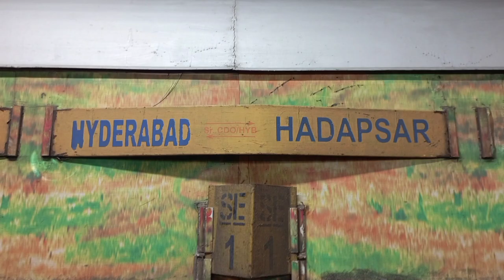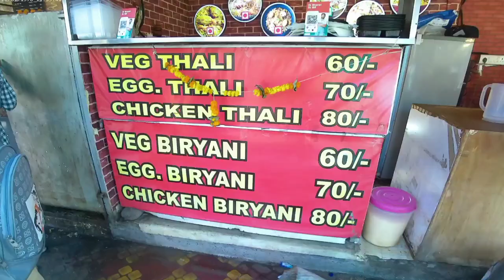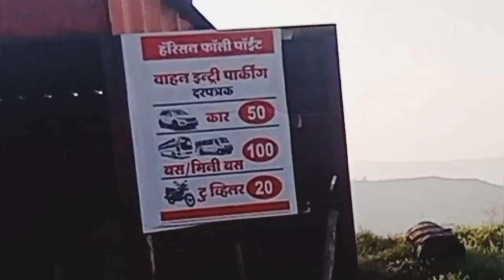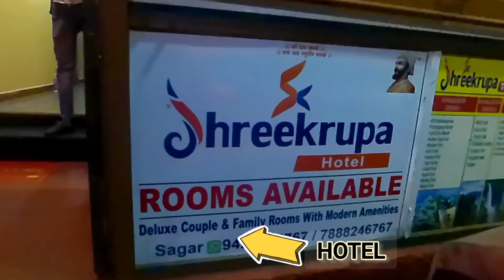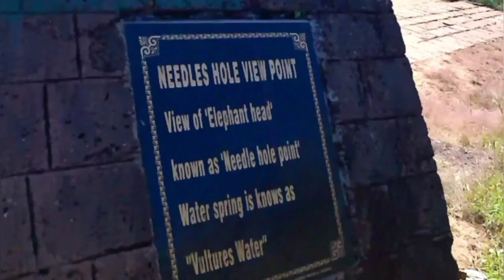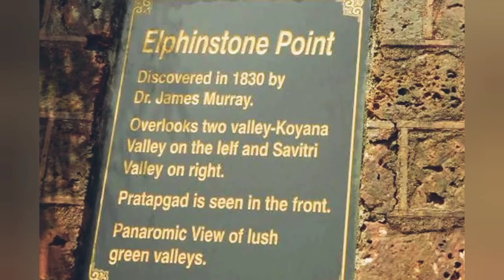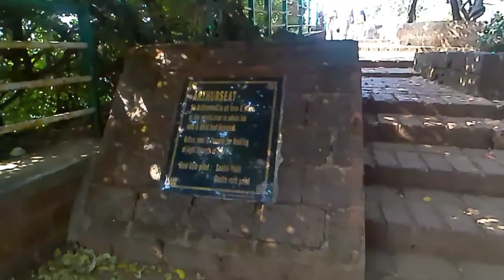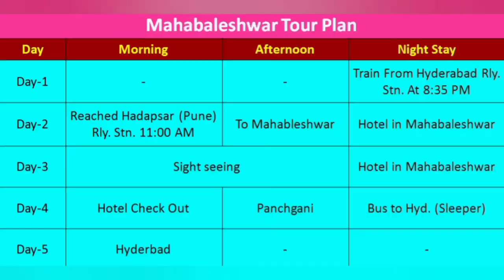Mahabaleshwar + Panchgani 2 Days Trip Plan | Tourist Places to visit in Mahabaleshwar and Panchgani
Places to visit in Mahabaleshwar + Panchgani | Tourist Places to visit in Mahabaleshwar and Panchgani from Hadapsar
Tourist attractions in Mahabaleshwar
Tourist attractions in Panchgani
mahabaleshwar tourist places
panchgani tourist places

mahabaleshwar

mahabaleshwar trip

panchgani mahabaleshwar

panchgani

mahabaleshwar places to visit

places to visit in panchgani

mahabaleshwar panchgani

mahabaleshwar vlog

panchgani hill station

mahabaleshwar itinerary

panchgani places to visit

Hyderabad to Hadapsar Train Journey
Pune to Mahabaleshwar bike rent
Tourist Places in Panchgani
Tourist Places in Mahabaleshwar
Places to visit in Mahabaleshwar
Spot On Hotel in Mahabaleshwar near Market
Sunrise Point
Sunset Point
Details of Tourist Places Entry Fee, Timings, Visit Duration, Parking Charges.

In this video, I've shared my trip journey details to Mahabaleshwar and Panchgani (famous for Strawberry, waterfalls, Valleys) from Hyderabad. I've started my journey from Hyderabad Railway station Nampally Railway station by Train To Hadapsar station near Pune Railway station. From Pune railway station we went to Bike rental Boongg.com near Pune Pune railway station. From boongg we hired Activa and started our journey to Mahabaleshwar and Panchgani. On the way we had lunch at Raju's uncle Chole Bhature Pune and continued via Katraj Tunnel and reached to panchgani and covered following places in itinerary
Harrison folly point
Parsi Point
Hotel shreekrupa near Mahableshwar Market
Next day we covered the following Places
Venna Lake Boating
Kate's Point
(Comprises of includes 3 points
Echo Point
Kate's Point
Needle view Point or Elephant head view Point)
Old Mahabaleshwar Temples
Panchganga mandir Temple
Atibaleshwar Mandir
Elphinstone Point
Savitri Point
Castle Rock Point
Arthur seat Point (Queen of all Points)
Consists of 6 points namely,
(Echo Point
Malcolm Point
Tiger Spring Point
Arthur's seat Point
Window Point &
Hunter Point)
Sunset or Mumbai Point
Mahabaleshwar Market

After covering above points on day 2 we went to hotel
Next day morning we went to
Sunrise point / Wilson Point
Then we checked out the hotel shreekrupa and headed to Pune covering following Tourist places of Panchgani in mid way namely
Mapro Garden
Bhilar Water Fall view Point
Table's Land
(In tables land you can see
Pandav's Cave
Tiger's Cave
Lake on table land
Pandav's Foot print)
Sydney Point.
After reaching boongg bike rental near Pune Railway station we returned the bike and booked a sleeper AC bus from Pune to Hyderabad.